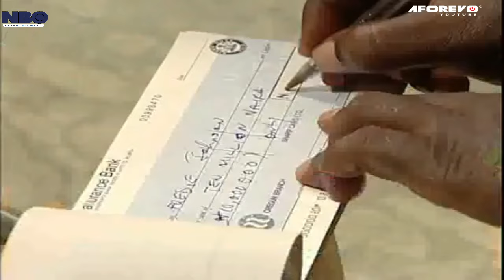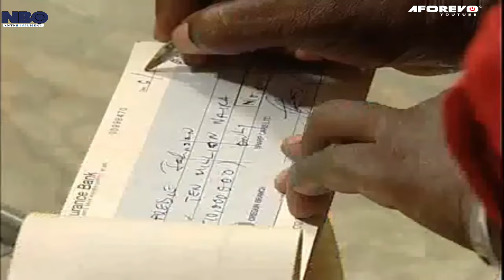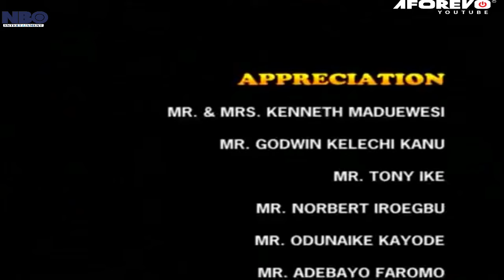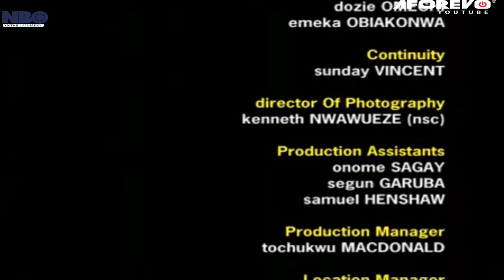Not Even My Wicked Father Can Stop Me From Marrying My Crippled Girlfriend - A Nigerian Movies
This Nigerian movie. this movie will break your heart but smile at the end.

Starring: Olu Jacobs, Stephanie Okereke, Emeka Eyinocha

Aforevo Name: mistake of the heart 1-2